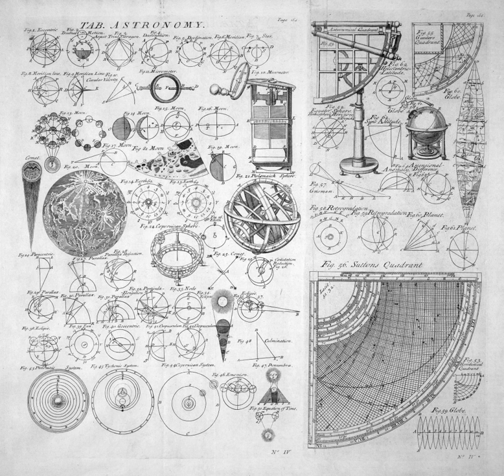Science in the Age of Enlightenment | Wikipedia audio article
00:02:45 1 Universities
00:09:08 2 Societies and Academies
00:13:14 3 Periodicals
00:17:32 4 Encyclopedias and dictionaries
00:23:33 5 Popularization of science
00:24:41 5.1 British coffeehouses
00:26:12 5.2 Public lectures
00:28:58 5.3 Popular science in print
00:33:30 6 Women in science
00:38:25 7 Disciplines
00:38:34 7.1 Astronomy
00:42:01 7.2 Chemistry
00:45:08 8 See also

- Socrates

SUMMARY
The history of science during the Age of Enlightenment traces developments in science and technology during the Age of Reason, when Enlightenment ideas and ideals were being disseminated across Europe and North America. Generally, the period spans from the final days of the 16th and 17th-century Scientific revolution until roughly the 19th century, after the French Revolution (1789) and the Napoleonic era (1799–1815). The scientific revolution saw the creation of the first scientific societies, the rise of Copernicanism, and the displacement of Aristotelian natural philosophy and Galen’s ancient medical doctrine. By the 18th century, scientific authority began to displace religious authority, and the disciplines of alchemy and astrology lost scientific credibility.
While the Enlightenment cannot be pigeonholed into a specific doctrine or set of dogmas, science came to play a leading role in Enlightenment discourse and thought. Many Enlightenment writers and thinkers had backgrounds in the sciences and associated scientific advancement with the overthrow of religion and traditional authority in favour of the development of free speech and thought. Broadly speaking, Enlightenment science greatly valued empiricism and rational thought, and was embedded with the Enlightenment ideal of advancement and progress. As with most Enlightenment views, the benefits of science were not seen universally; Jean-Jacques Rousseau criticized the sciences for distancing man from nature and not operating to make people happier.Science during the Enlightenment was dominated by scientific societies and academies, which had largely replaced universities as centres of scientific research and development. Societies and academies were also the backbone of the maturation of the scientific profession. Another important development was the popularization of science among an increasingly literate population. Philosophes introduced the public to many scientific theories, most notably through the Encyclopédie and the popularization of Newtonianism by Voltaire as well as by Émilie du Châtelet, the French translator of Newton's Principia. Some historians have marked the 18th century as a drab period in the history of science; however, the century saw significant advancements in the practice of medicine, mathematics, and physics; the development of biological taxonomy; a new understanding of magnetism and electricity; and the maturation of chemistry as a discipline, which established the foundations of modern chemistry.